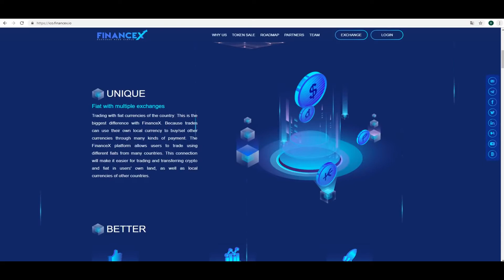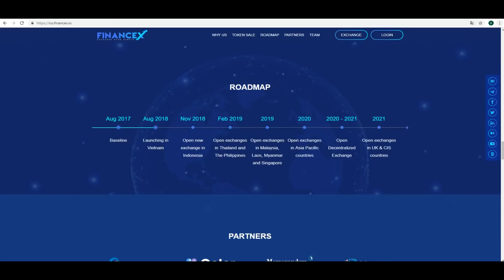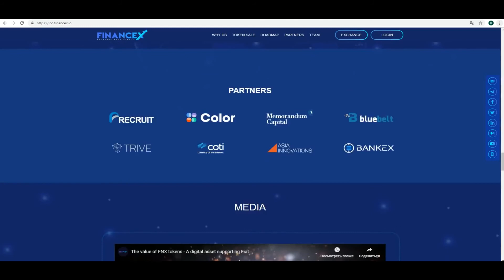FinanceX review ICO | system enables users to trade with different methods from numerous countries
The FINANCEX EXCHANGE platform allows users to trade using the local currency from a range of countries.

For more details and participation please visit